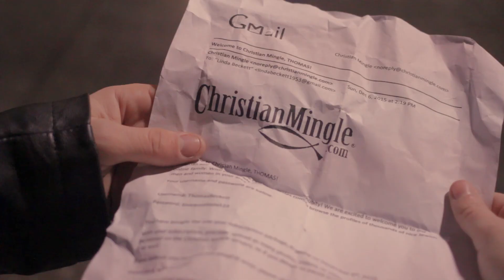The Subscription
Written and Directed by Emma Lieberman
Director of Photography: Thaddeus Bouska
Production Sound Mixer: Julian Seltzer

CAST
Becca - Emma Lieberman
Rachel - Amanda Jane Stern
Thomas - Jesse Boone